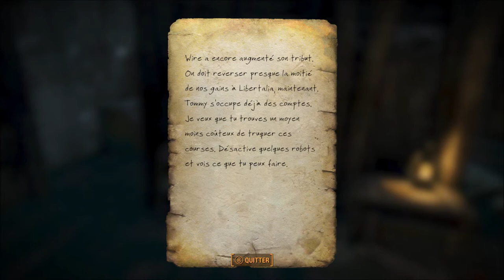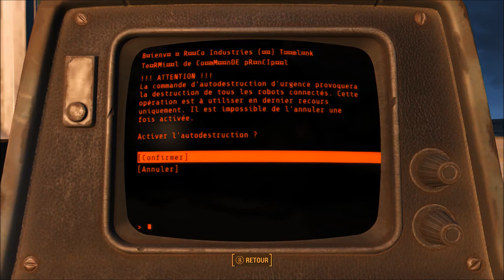FALLOUT 4 / 63 - Le Yangtze-31...